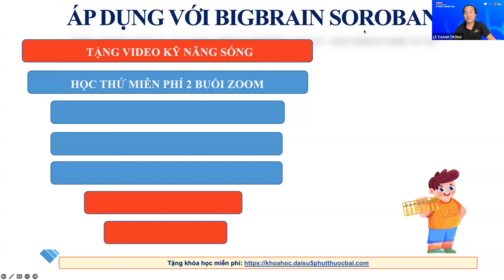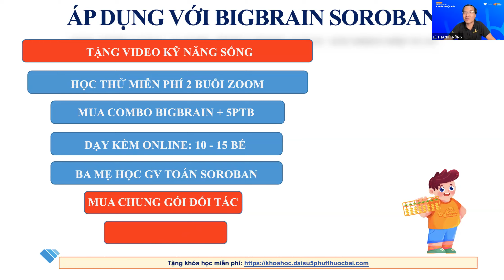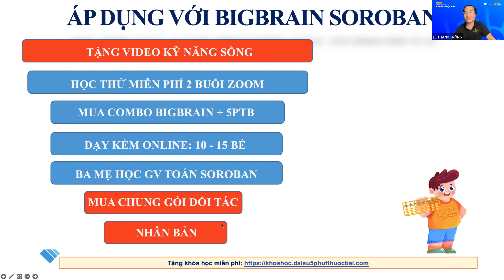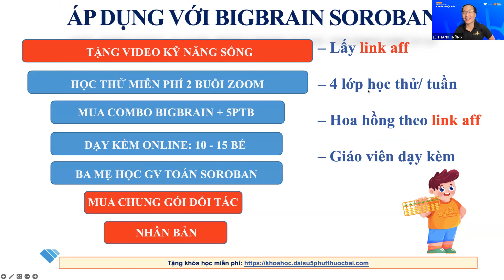Chuỗi giá trị của toán Soroban Bigbrain | Đào tạo đại lý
Chuỗi giá trị của Bigbrain Soroban - Toán tư duy Soroban

Soroban là một phương pháp tính dựa trên một bàn tính cổ. Từ năm 1600, Soroban trở thành một phương pháp phổ biến và thịnh hành nhất tại Nhật Bản, tạo nên những kỷ lục chưa từng có về tính nhẩm.

Đây được coi là phương pháp học toán hiệu quả và tối ưu nhất cho sự phát triển trí não con người vì Soroban hoạt động dựa trên cả hai bán cầu não cùng lúc.

Lợi ích của học toán Soroban:
- Phát triển toàn diện cả 2 bán cầu não
- Tính nhẩm nhanh, cộng trừ lên đến hàng chục ngàn
- Phát triển hình ảnh trực quan
- Tăng cường khả năng sáng tạo
- Cải thiện khả năng tập trung
- Tối ưu năng lực não bộ